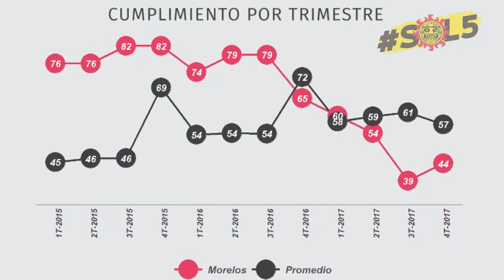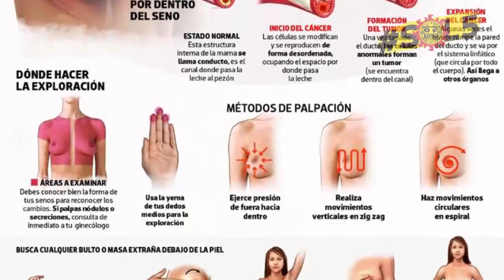Sol5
🌞 Sol5 || Infórmate de lo más importante ocurrido en Morelos durante esta semana.